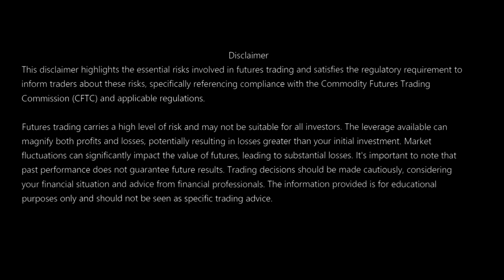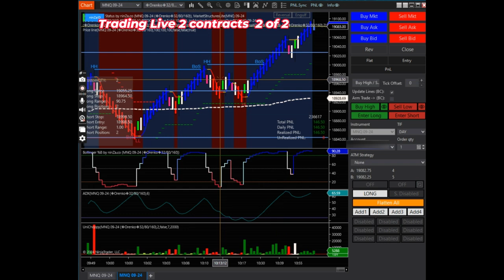Sept 4 2024 Live Trading MNQ 2nd Trade